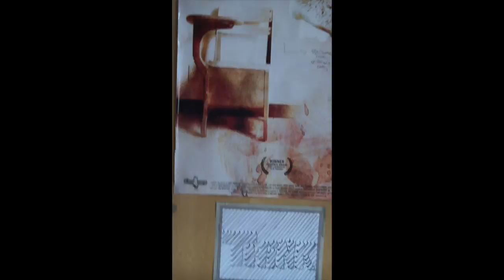Romeo and Juliet Scene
This video is about Romeo and Juliet Scene